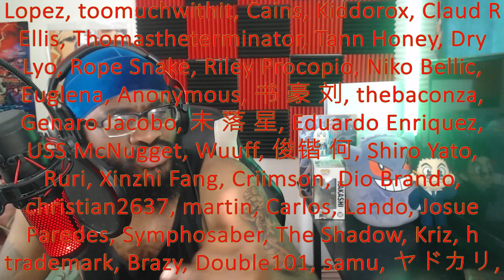BIG BANG DASH!! MASH VS LANCE! | Mashle Episode 4 Reaction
Mash shows me every week why he's not to be played with, he'll defy the laws of space, time, and gravity just because!